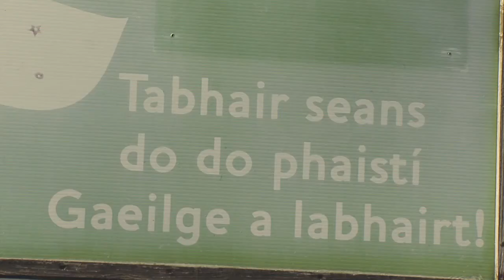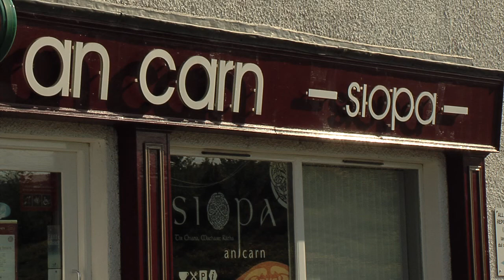Athneartú pobail an Chairn -- fiche bliain ag fás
I 1992 bhí ceantar Charn Tóchair i ndeisceart Dhoire cráite ag caillteanas daonra, caillteannas cultúrtha agus caillteanas eiceolaíochta.

Chinn muintir na háite a bpobal a athneartú agus an Ghaeilge le bheith mar chrann taca sa phróiseas atógála.

Tá grúpaí pobail i nGaeltacht Thír Chonaill imithe i dtreo an Chairn lena múnla athneartaithe a scrúdú.

Thug muid féin cuairt orthu lena scéal a chluistin...